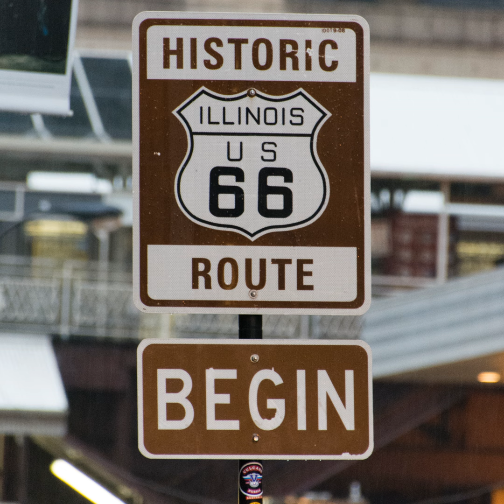#3 L'inizio del viaggio; salutiamo Chicago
La mia radio suonava una vecchia canzone di Elvis, non ricordo il titolo, una vale l’altra, adoro il re del rock e credo che nessun’altra canzone avrebbe accompagnato in modo migliore il mio viaggio. Stavo lasciando Chicago, ero appena salito sull’auto fotografando il cartello “Begin Historic Route 66”, emozionato come non mai perché La Strada era appena iniziata e mi attendevano chissà quali avventure lungo le sue 2.500 miglia. Ogni viaggio che si rispetti ha un inizio e una fine e iniziarlo sotto lo storico cartello aveva un significato particolare. Mentre i grattacieli scomparivano dai miei specchietti retrovisori e i finestrini iniziavano a riempirsi del verde delle immense praterie dell’Illinois, realizzai che il sogno aveva inizio. Il cartello “Begin Historic Route 66”, si trova all’inizio di E Adams St, poco lontano dal Millennium Park. Purtroppo non è l’originale cartello e non è neanche nella posizione in cui iniziava effettivamente la strada nel 1926, infatti agli albori della Mother Road si trovava tra la E Jackson Boulevard (parallela alla Adams) e l’incrocio con la Michigan Ave prima e con la Lake Shore Dr per i 40 anni successivi. Partendo invece da Santa Monica, il cartello “End Historic Route 66”, di Chicago, si trova su E Jackson Boulevard, in pratica un isolato più a sud dove storicamente fu spostata la seconda postazione di inizio della Route 66. Queste modifiche sono state rese necessarie dalle strade diventata a senso unico. L’altro famoso cartello “End of Trail” si trova invece sul molo di Santa Monica, anche se in realtà è stato spostato qui solo nel 2009. L’originale fine della Route 66 era infatti all’incrocio tra la 7th e la Broadway (ancora oggi è presente un piccolo cartello sul semaforo). Quando la strada fu smantellata il cartello venne via via arretrato, fino arrivare addirittura a Kingman in Arizona. Quando la Route 66 divenne Historic Route 66 fu preso come riferimento il molo di Santa Monica e adesso è ritenuto quello la fine del sogno americano.

Acquista il libro “Route 66 Il Mito Americano” su Amazon